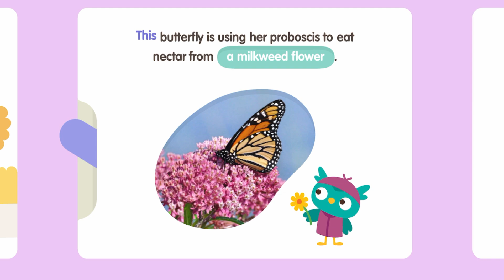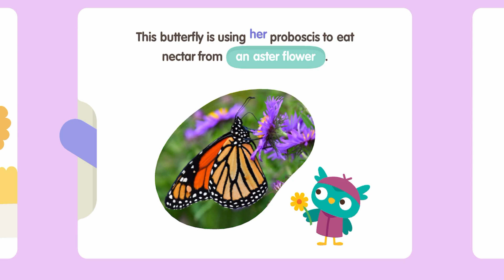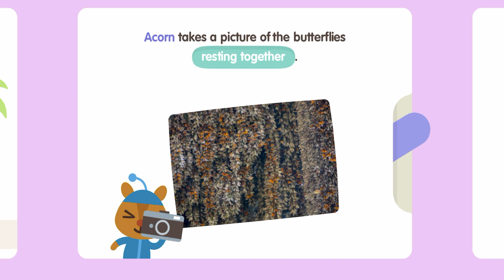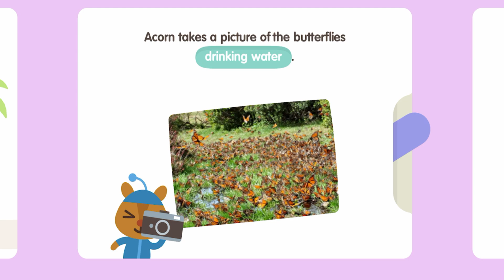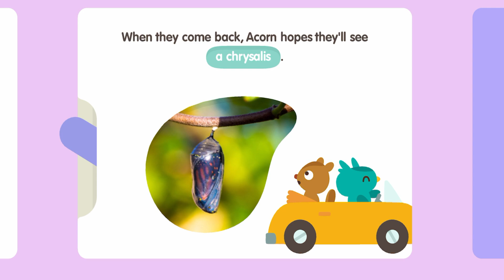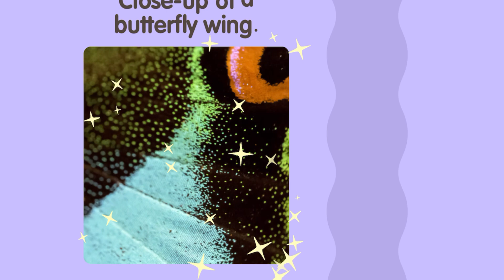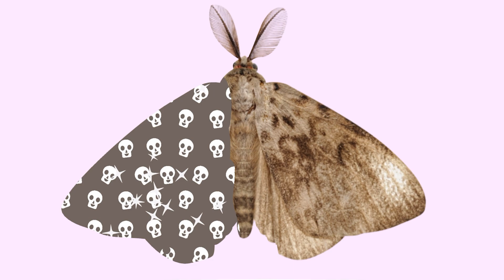Sago Mini School Butterflies - New Early Learning Skills & Counting Activities - Best App for Kids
NEW TOPIC: Butterflies! Flutter your way into early literacy & numeracy! While you take flight, learn about their life cycle, habitats, diets and much more! How many types of butterflies can you name?

Learn with Big Trucks, Bugs, Rainbows, Birds, Firefighters, Ponds with Butterfly … with new topics coming regularly!